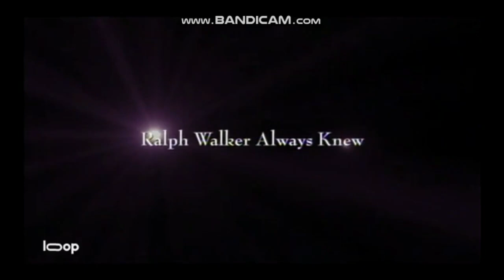Zagret za tek - podcast 036 - Tek po preboleli bolezni covid-19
Za vse covid-19 prebolevnike in vse, ki bi se tej zoprni bolezni raje izognili bo tale epizoda izjemno informativna. Z dr. Petro Zupet, predstojnico IMŠ in eno od avtoric priporočil na temo vračanja športnikov po preboleli covid-19 bolezni sva o tej temi podrobno spregovorila. Kako in kdaj začeti z aktivnostjo, kakšni so dolgoročni simptomi te bolezni, kje poiskati dodatno pomoč in kaj je pomembno, če se težjemu poteku bolezni želimo izogniti? Vse v pogovoru.

Imate dodatna vprašanja in svoje izkušnje? Zapišite v komentarje.

V 36. epizodi preletim tudi tekaške novice od blizu in daleč, vas povabim na virtualne izzive v Istro, Radence in na PST ter predlagam tekaško čtivo in tekaški film tedna.Vabljeni k poslušanju!

💪NAROČITE SE NA KANAL💪
🏃‍♂️VŠEČKAJTE, DELITE 🏃‍♂️

😘HVALA, NAJBOLJŠI STE!😘

00:00 Uvod
01:00 pregled komentarjev
06:00 Kranjski kronometer
08:10 Dogodki in odmevi
15:30 Vabila
18:20 Tek po koroni z dr. Zupet
31:55 Knjiga in film tedna